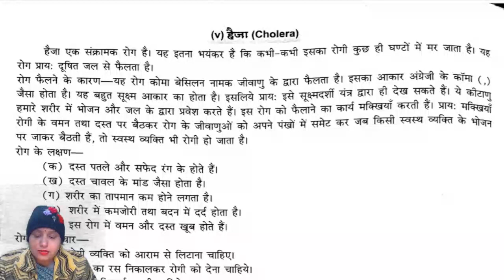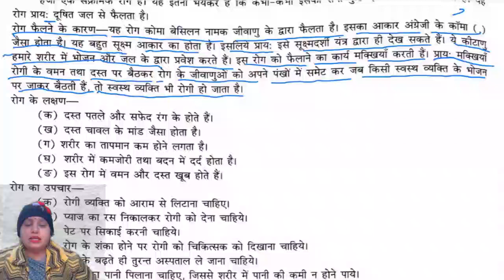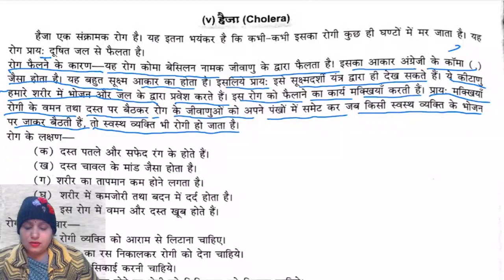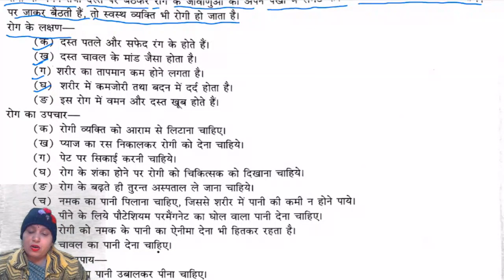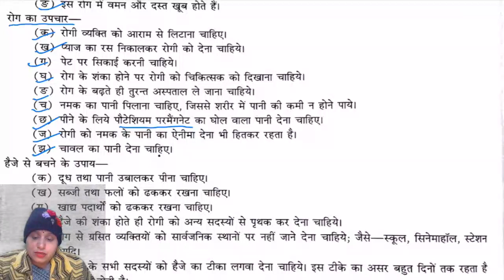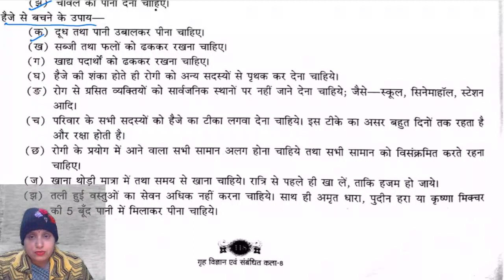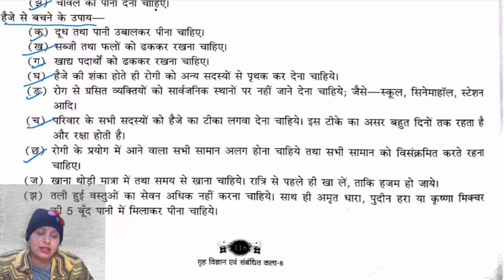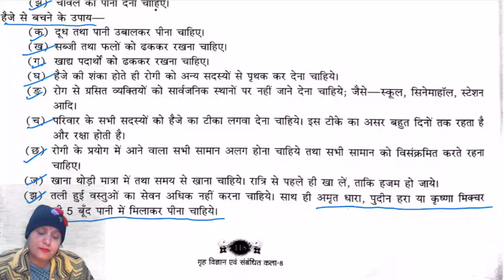CLASS 8 II H SC II CHAPTER 30 II PART 5 II